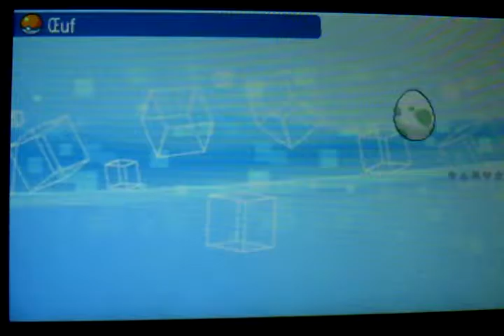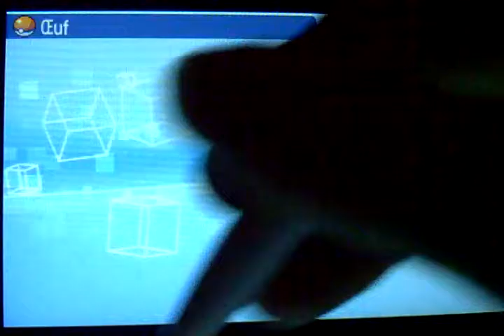pokemon lune spécial eclosion d'oeuf